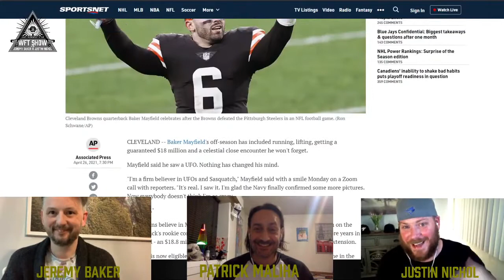NFL UFOs - BROWN'S MAYFIELD EYES DISCLOSURE | WFT SHOW CLIP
Patrick Maliha joins Jeremy and Justin to talk about the latest UFO / UAP news, this time involving the NFL, The Cleveland Browns and Baker Mayfield.

CATCH US LIVE EVERY THURSDAY AT 9PM PST HERE ON YOUTUBE!